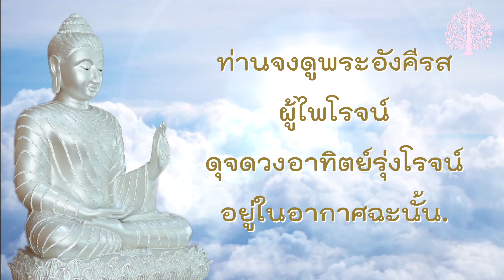EP.117 “ ยอดกาม “ @ธรรมกับโลก